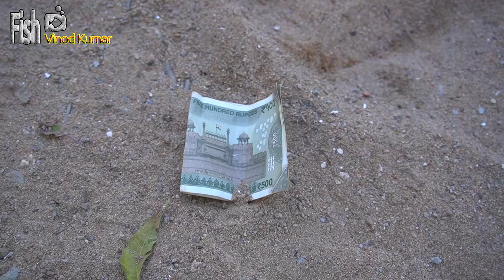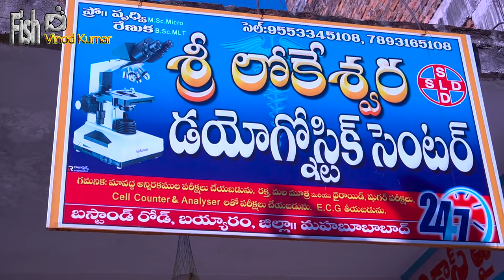Banjara Diwali Bomb Bolavu / Dawalee Bomb Bolavu / Fish Vinod Kumar Banjara Diwali Bomb ,Crackers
Fish Vinod Kumar  You Tube Channel